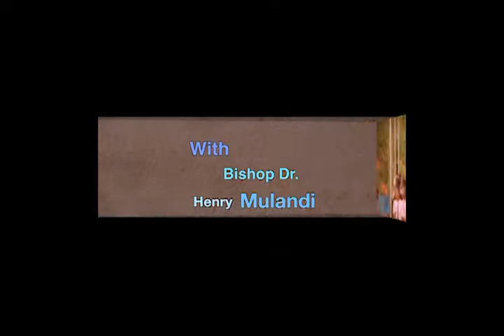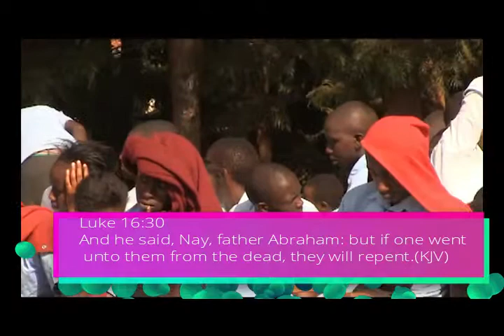Bishop Mulandi Today ministering to students in Baricho